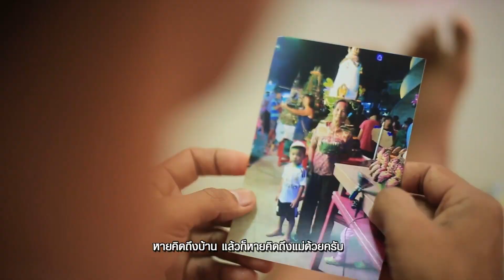จันทร์พันดาว : วินัย ไกรบุตร | ฮาน่า ลีวิส [15 ก.พ. 59] (1/4) Full HD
การแข่งขันร้องเพลงของเวทีแห่งมิตรภาพ ที่ใช้เสียงเพลงในการเยียวยาชีวิตของนักสู้ชีวิตทั่วประเทศ

ดารารับเชิญ   วินัย ไกรบุตร (เมฆ) | ฮาน่า ลีวิส (ฮาน่า)
ผู้แข่งขัน หมายเลข 7 เอือน ทิต (วิท)
    อาชีพ :  รับจ้าง
    ร้องเพลง : “ฉันกำลังเป็นตัวแทนของใครหรือเปล่า”
    ความฝัน : อยากได้เงินไปให้แม่ที่กัมพูชาและรักษาตัว
หมายเลข 8 เฉลิม ฤทธิ์เดช (ลุงเก้า)
อาชีพ :  ค้าขาย
    ร้องเพลง : “บ้าเพราะรัก”
    ความฝัน : อยากได้เงินไปแบ่งเบาภาระลูกสาว

ช่วงที่ 1/4 เพลง “ฉันกำลังเป็นตัวแทนของใครหรือเปล่า” โดย หมายเลข 7 เอือน ทิต (วิท)
ช่วงที่ 2/4 ข้อคิดเห็นจากกรรมการ / เพลง “บ้าเพราะรัก” โดย หมายเลข 8 ลุงเฉลิม ฤทธิ์เดช (ลุงเก้า)
ช่วงที่ 3/4 ข้อคิดเห็นจากกรรมการ / คำคมแลคตาซอย
ช่วงที่ 4/4 ประกาศผลผู้ได้รับคะแนนโหวตจากผู้ชมในห้องส่ง 100 คน

ร่วมโหวตให้ผู้เข้าแข่งขันได้ที่ 4777888

Line : JSLGlobalMedia

154 ลาดพร้าว ซอย 107 แขวงคลองจั่น เขตบางกะปิ กรุงเทพฯ 10240
154 Ladprao Road (Soi 107) Klongjan, Bangkapi, Bangkok 10240 Thailand